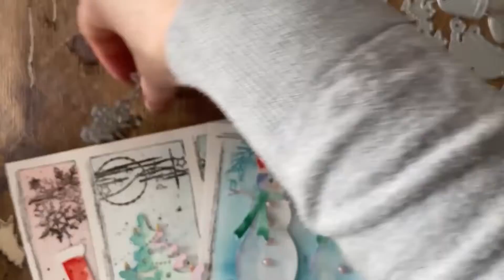InLoveArts Haul + perlecome scrapp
Thanks to   @craftadventureswithsusanto808  created these adorable cards .

All products featured are listed below! Hope you can get inspired and unleash your creativity!